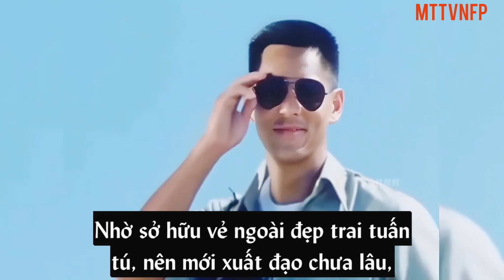Sự nghiệp phim ảnh của diễn viên Mạc Thiếu Thông (Max Mok) từ năm 18 tuổi đến năm 62 tuổi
Cre. : 小胖颜剪 's biliblil